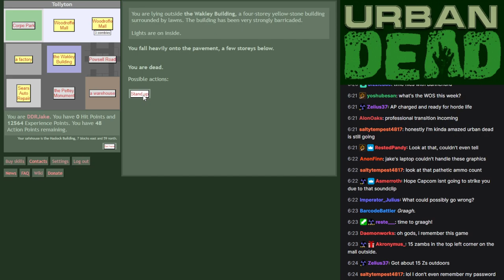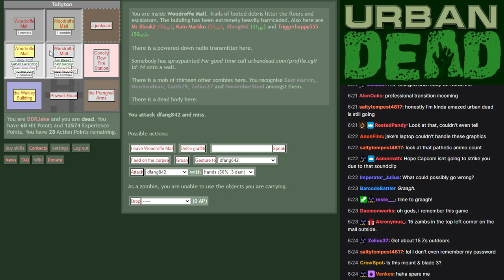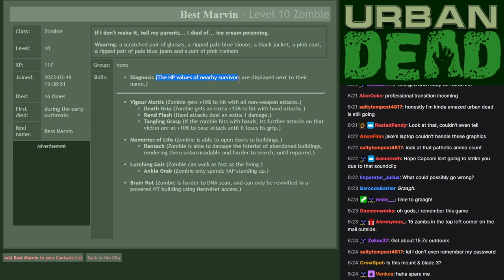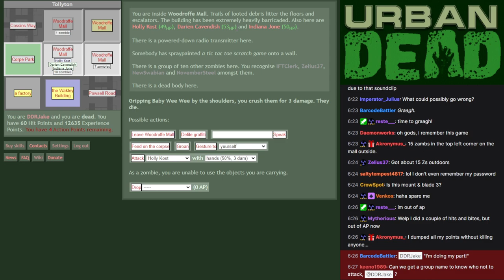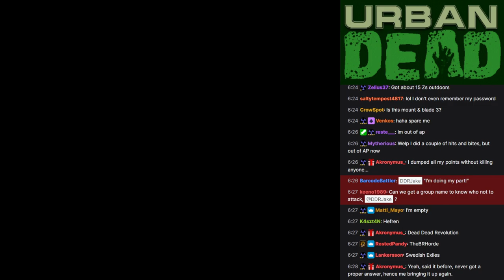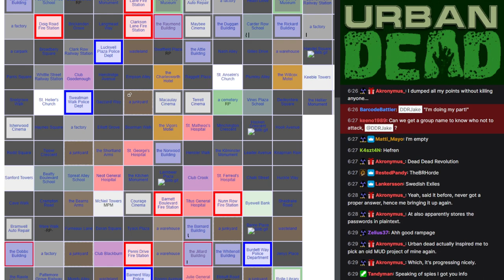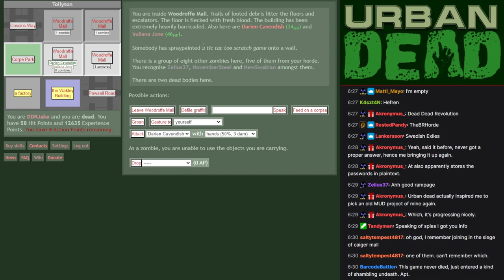Urban Dead 01 - Woodroffe Mall Trashing